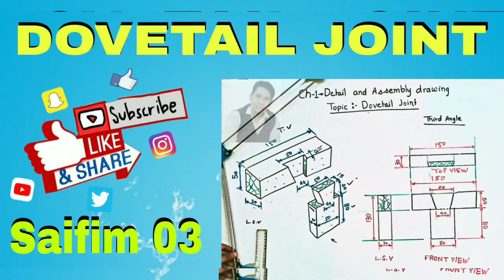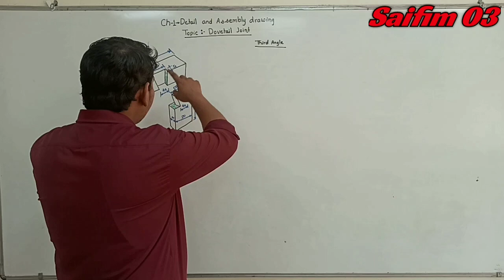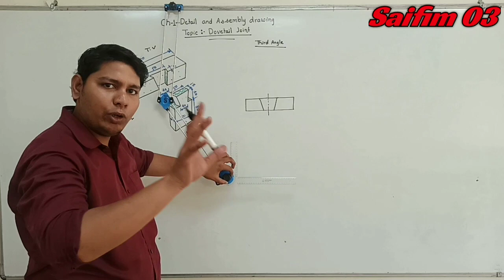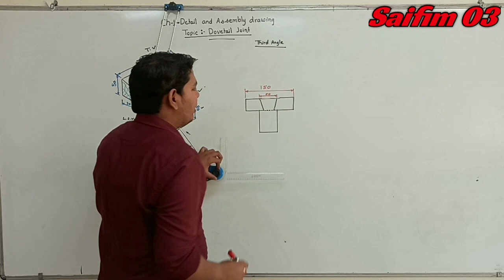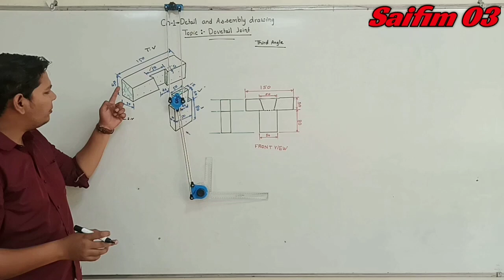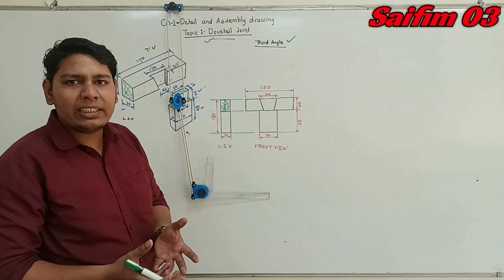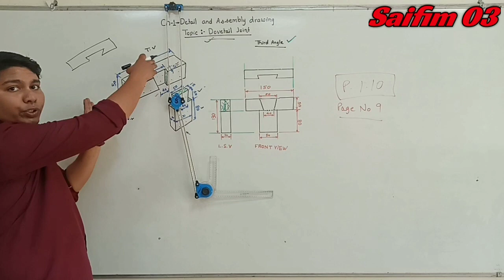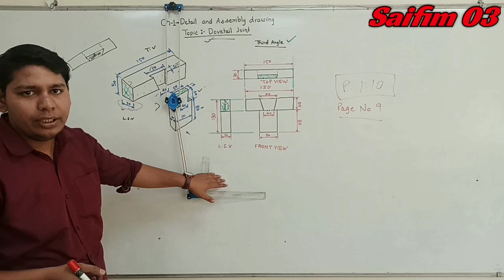DOVETAIL JOINT, Detail and Assembly Joint, Third Angle Projection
Important Question PDF Link

Attendance k lea comments kre or sheet time to time bane